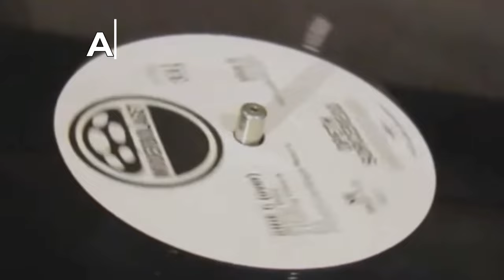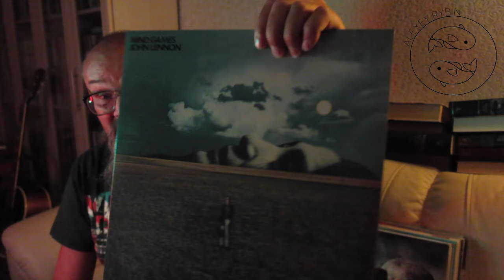Алексей Рыбин про John Lennon - Mind Games